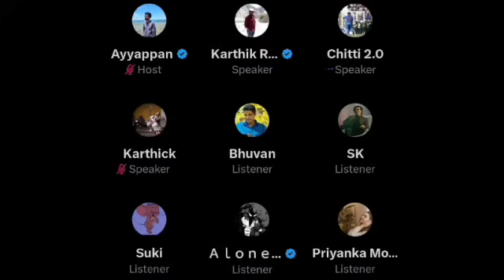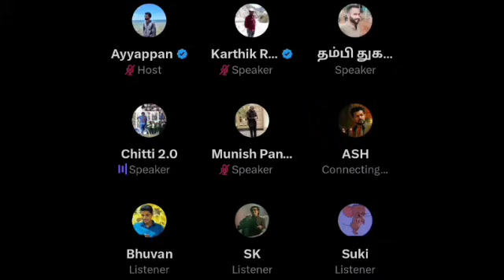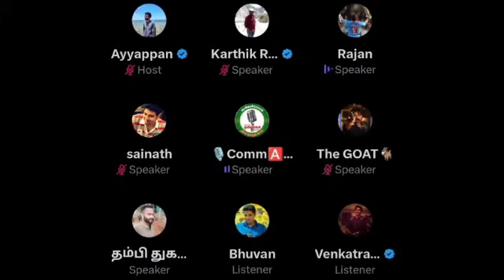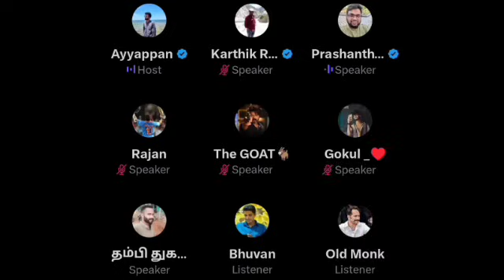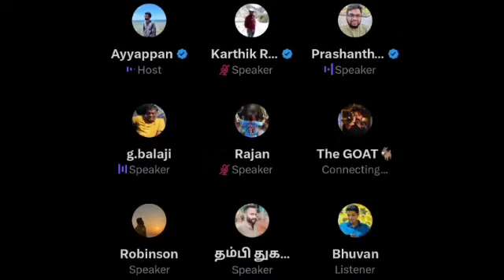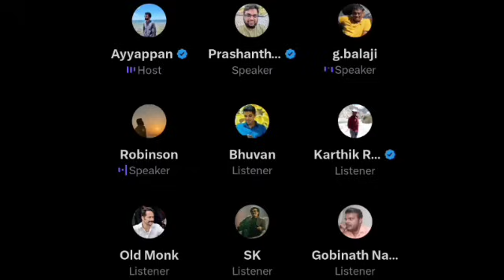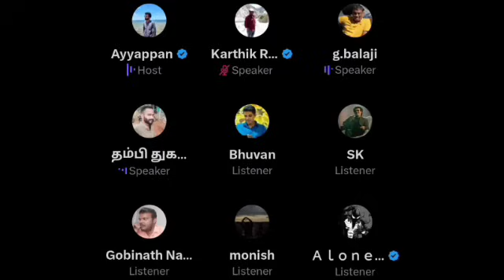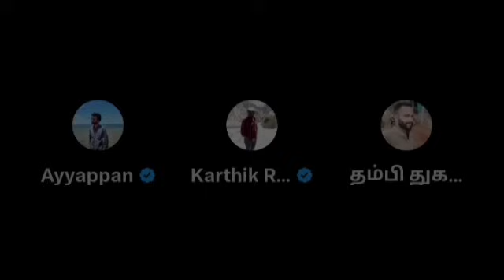Abusive Comments க்கு Itis Prasanth பதிலடி😡 | Time Pass Space Full Video